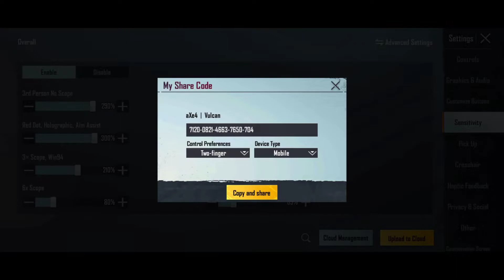Best 4 Finger Layout🔥 | Basic Settings + Sensitivity with Control Code | BGMI/PUBGM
Hey what's up guys how you guys are doing?
Hope you guys are doing well and fine.
In this video video I'm going to provide you a 4 finger layout fir pubg mobile and bgmi

RAM/ROM :- 8/128